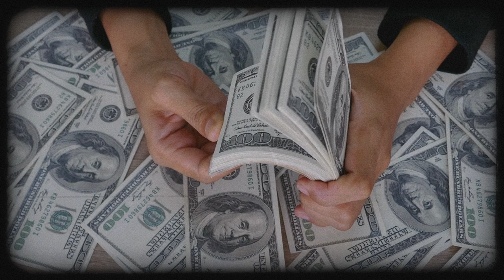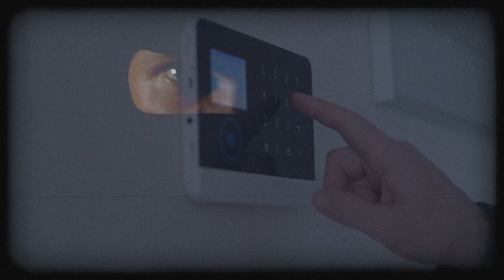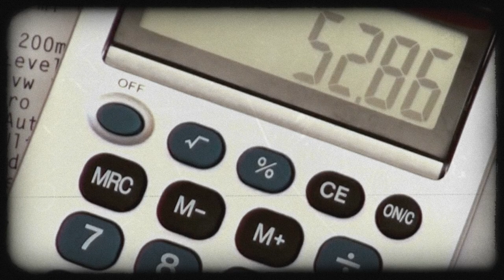United California Bank Robbery True Crime Short Documentary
The United California Bank Burglary is is the remarkable true story about a group of thieves in Ohio who hear some rumors that make them plan out a bank robbery all the way in California.